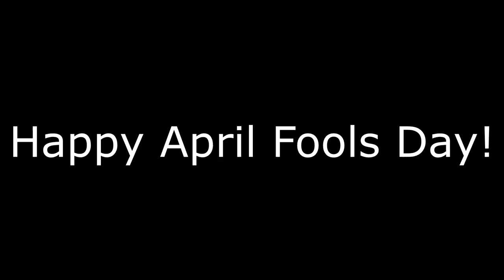A message for everyone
I hope you all have a good and funny April Fools Day!